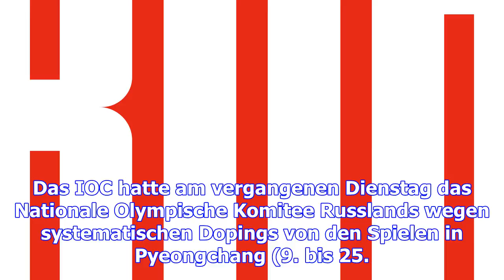Russische sportler: pyeongchang-start beschlossen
(sid) - Russische Athleten sollen trotz der Auflagen durch das Internationale Olympische Komitee (IO...